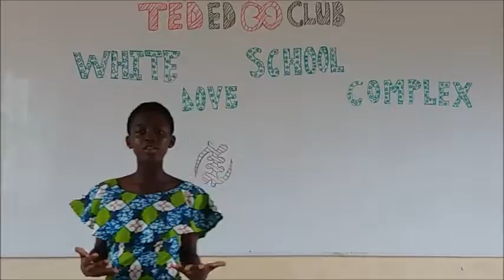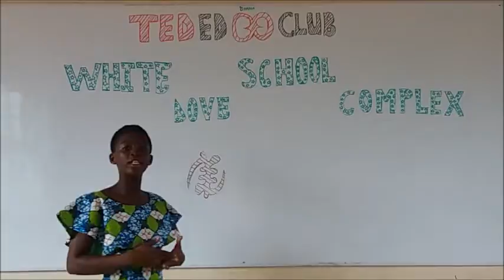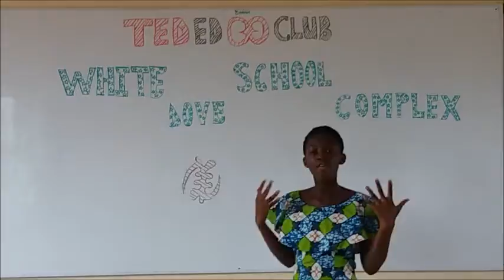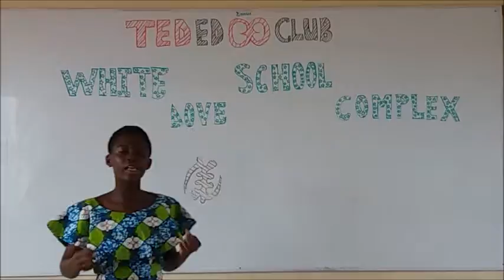Reading in a Changing Society | Vanessa Osafo Somuah | White Dove School Complex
In this presentation Vanessa seeks to encourage young leaders to incorporate reading into their daily lives. She then shares a story of her life to serve as a motivation to others.

Vanessa is a very focused and a determined person. She's is an encouranger who believes everyone can do whatever they set their minds to do, if only they will give it a try. She's currently the Health Prefect of her school.